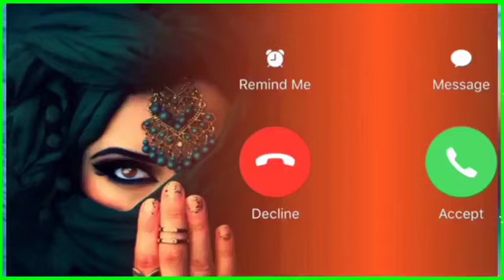Vivo phone message tone. vivo ringtone || vivo trending ringtone.